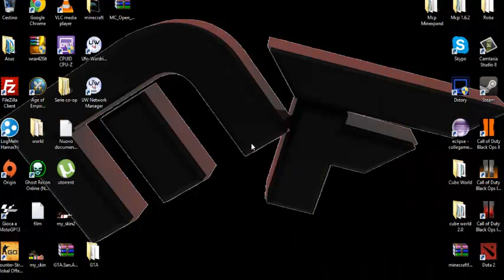Cube World ITA Ep 6 (Le cose iniziano a farsi interessanti)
Salve a tutti raga e benvenuti in questa nuona serie di cube world.
Questo è l'ep 6 e vi dico che sono ancora da solo perchè Shadremen ha la scheda video rotta ;)